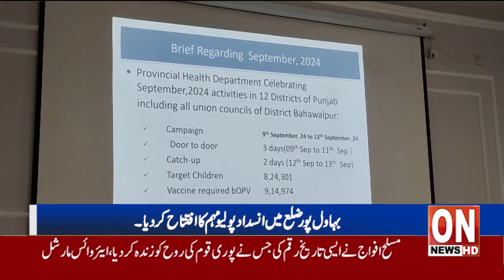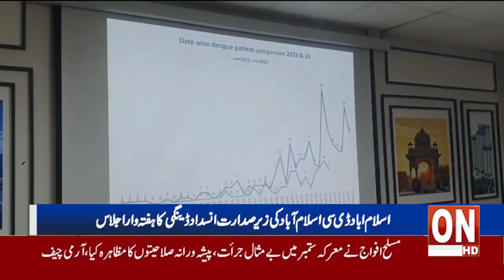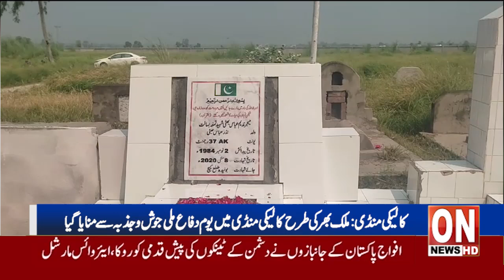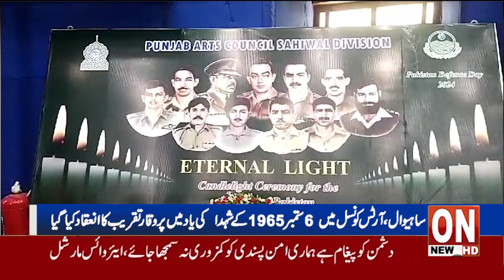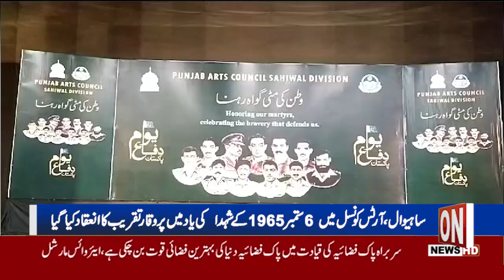4th News bulletin Latest District News Update 06 09 2024